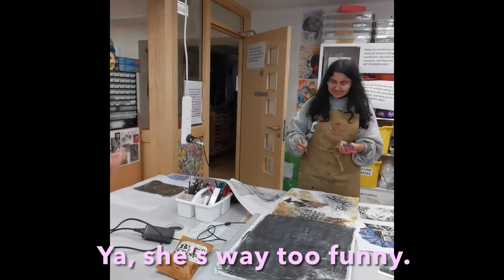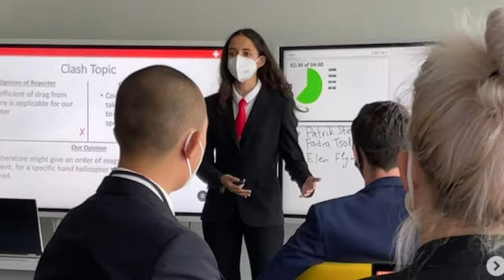Camp Leaders Showcase Video (2023)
I'm so excited to be at camp this summer! I think this is a pretty good trailer of who I am and what I'm about. Can't wait to get to know some of you at interview.